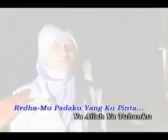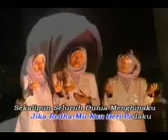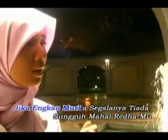ku pinta redho Mu.. (mawaddah)